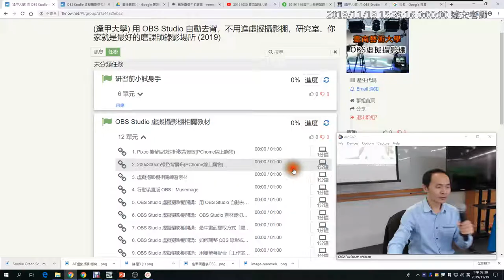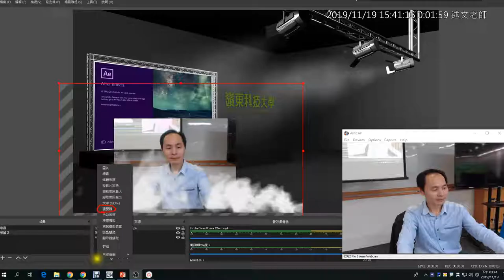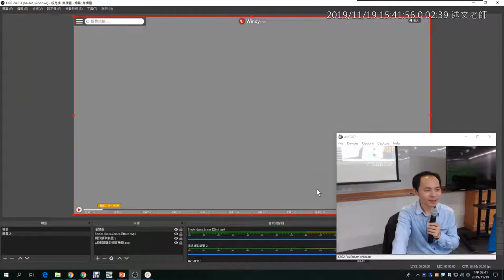06：OBS 「瀏覽器」網頁內容擷取應用：氣象主播